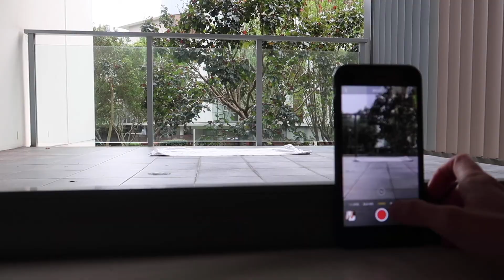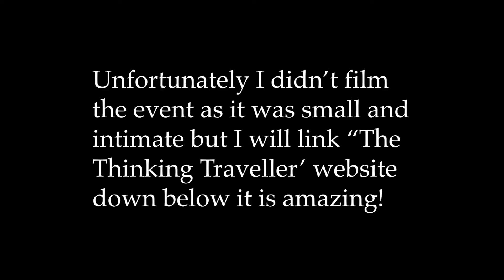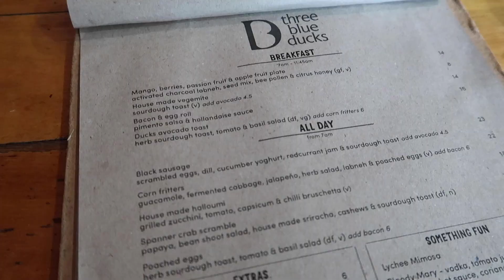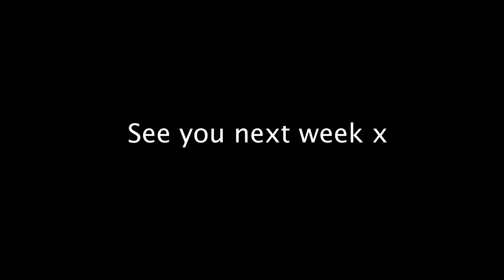WEEKLY VLOG: BTS BLOG & SCULPTURES BY THE SEA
Hello Hello,

Hope you enjoyed this VLOG a little insight into BTS of the blog and what I did last week.

The next couple weeks will be travel vlogs with maybe two a week. Lots of exciting things to come till the end of the year and can't wait to show you.